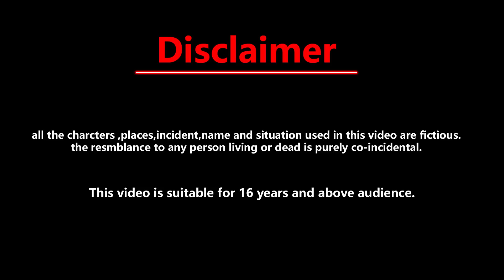सिंडरेला परी की माँ की मृत्यु | Jaadu moral story | Hindi kahaniyan | cartoon video | Kahani